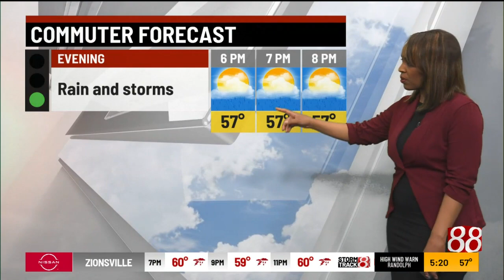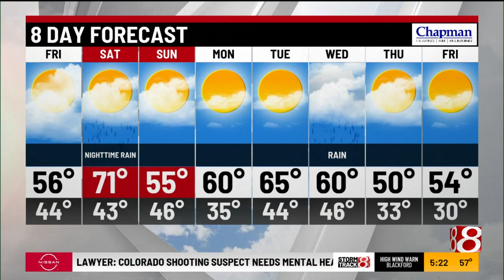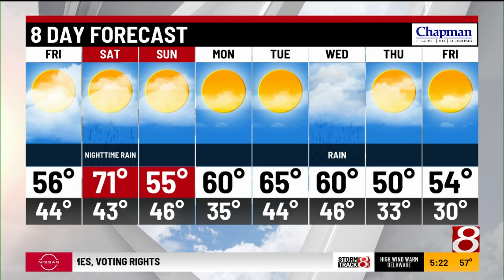Thursday evening forecast with Ashley Brown